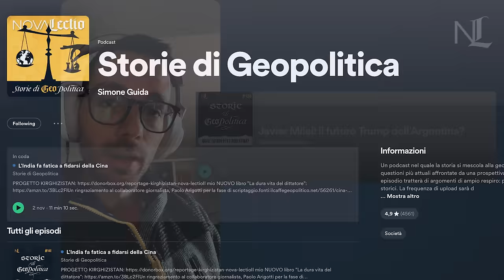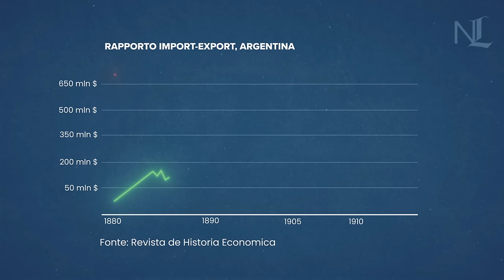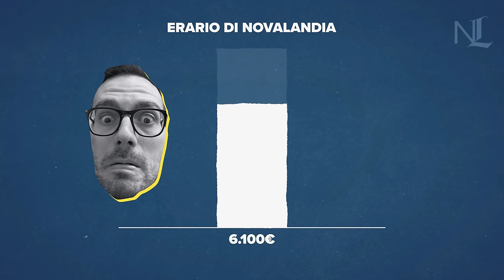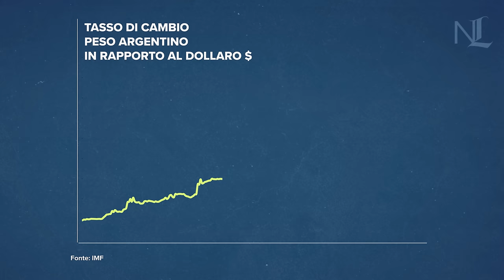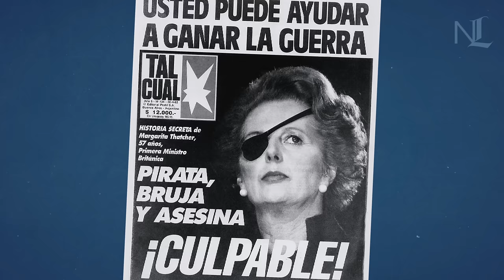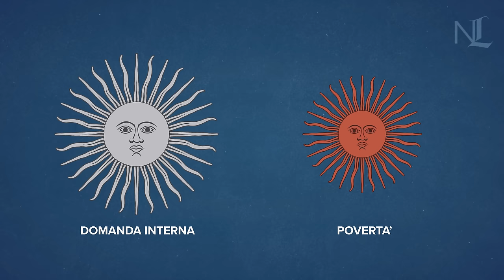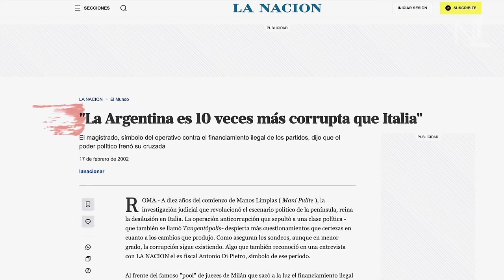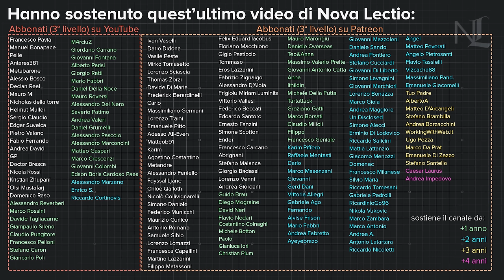Perché l'ARGENTINA è sempre in bancarotta?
Se stai considerando di iniziare a investire, ora è il momento perfetto. Con Scalable, investi con un partner sicuro e regolamentato in azioni, ETF e fondi, il tutto con commissioni di solo 1€ o meno.
Inoltre i clienti che aprono un conto PRIME+, ricevono il 2.6% di interessi sulla liquidità non investita fino a 100.000 €.
Condizioni su scalable.capital/interessi
"Investire comporta dei rischi"

Un tempo uno dei paesi più ricchi del mondo, oggi l’Argentina si trova a combattere una crisi economica senza eguali, tra povertà, inflazione galoppante, debito pubblico alle stelle e il rischio di un nuovo default. Già, perché nel corso della sua storia l’Argentina ha dichiarato bancarotta per ben nove volte. In molti credono che la soluzione per risollevare l’economia argentina risieda nel liberismo sfrenato. Altri, invece, ritengono che sia lo Stato a dover intervenire nell’economia per salvarla dalla catastrofe. Qual è l’approccio giusto? Ma, soprattutto, perché l’Argentina è sempre in bancarotta?

Motion graphic realizzata da Simone Guida
Testo e ricerca di Jacopo Turco  @jacopotuvco

Indice:

0:00 Javier Milei (l’Argentina è sempre in bancarotta)
2:17 Terra e carne: le vere ricchezze dell’Argentina 8:29 L’avvento del peronismo
12:43 Il lento declino dell’Argentina
17:26 Una bancarotta senza fine
20:43 L’Argentina di oggi: perché è un disastro?

Fonti utilizzate:
Della Paolera, Gerardo e Taylor, Alan M. (2003) A New Economic History of Argentina
Spruk, Rok (2019) The rise and fall of Argentina